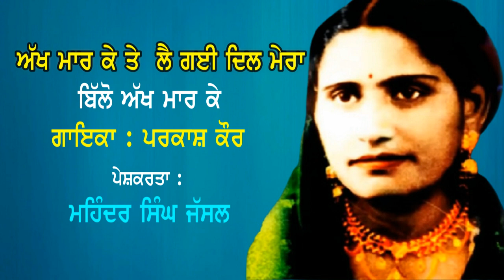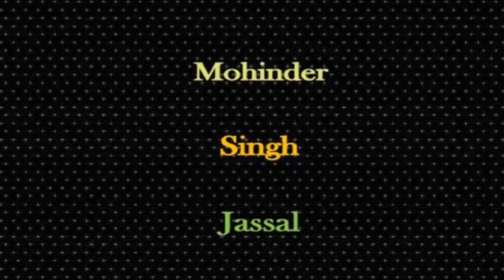ਬਿੱਲੋ ਅੱਖ ਮਾਰ ਕੇ || ਪਰਕਾਸ਼ ਕੌਰ || Akh Marke Te Lai Gayi Dil Mera || Parkash Kaur || Punjabi Folk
ਬਿੱਲੋ ਅੱਖ ਮਾਰ ਕੇ || Akh Marke Te Lai Gayi Dil Mera || Parkash Kaur ||  Punjabi Folk